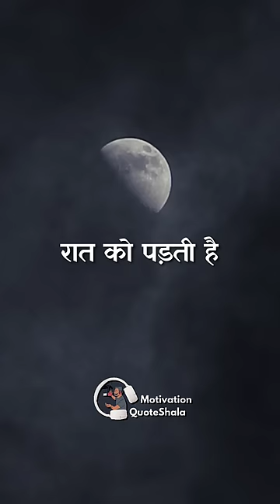3 Winter Mistakes! Study बर्बाद 🤒 Exam में बुखार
3 Winter Mistakes! Study बर्बाद 🤒 Exam में बुखार | Study Tips | Study Motivation | Motivation QuoteShala | QuoteWale Bhaiya | KahaaniWale Bhaiya

✅ Topics Covered
3 Study Mistakes in Winters, Study Mostakes, Study Mistakes to Avoid in Winters

Winter mein padhai ka perfect plan bana rahe ho toh dhyan rahein! 📚❄️ Iss short video mein, explore karenge 3 common mistakes jo aksar students karte hain aur unse bachne ke ultimate study tips! Sabse pehla mistake hai procrastination, jisse padhai mein aksar deri hojati hai. Dusra hai inadequate sleep, jo exam mein bukhaar tak le ja sakta hai! Aur teesra, focus na rakhna important topics par.

“Roll Number 21 Vikas! 20 Out of 100 Failed!?”
Teacher ke ye bolte he puri class hairan thi!
“Vikas to Topper tha ma’am Fail kaise!”
Students pareshan the
“Sirf Vikas he nahi
Agar tumne bhi is Winter ke season me ye 3 Galitya kar di
Toh tum bhi vikas ki tarah bimar padoge aur bukhar ayega!
Mistake 1
Sardiyo me thand se bachne mostly ham indoor rehte hai
Jis se hame Sunlight se milne wale VItamin D ki kami se
Hamri body ki immunity low ho jati hai
Aur Body asani se infection ka shikar ho jati hai
Toh har subha minumim 30 minutes sunlight mein raho”
Mistake 2
Covid ke bad logo ne mask ko yu ignore kiya
Jese Sundarlal paise milne ke bad Jija jo karta hai
Jab bhi bahar jao katil thandi hawa se bachne
Naak pe mask aur kaano pe earmuff
ya chmapak chacha wali ye monkey cap pheno
(Ee Hoshiyari - Meme)
Mistake 3
Sabse zyada thand raat ko padti hai
Aur tab body ko khudko garam rakhne ke liye extra effort karni padti hai
Toh winters me raat me jag kar bilkul mat padhan!
Warna fatigue se subha bukhar aa sakta hai
Wese Kitne log already bimar pad chuke hai?